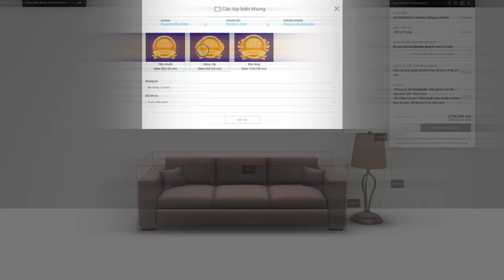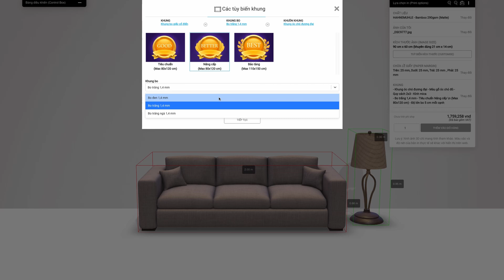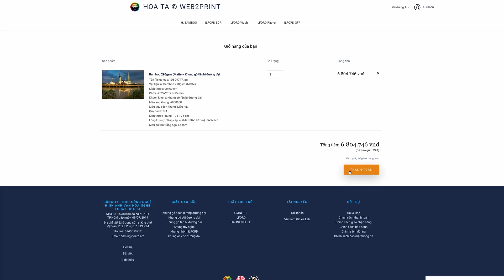VG-Lab: Order your framed prints online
Instruction on how to customise and make an order of framed print(s) via our web2print tool